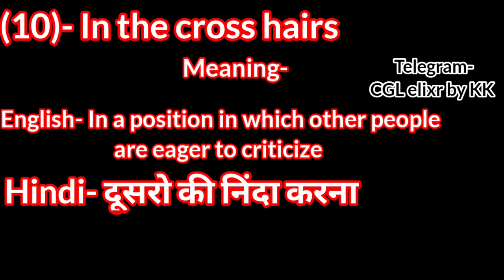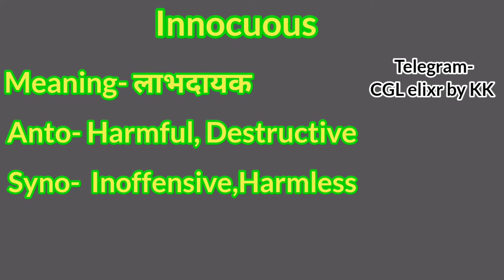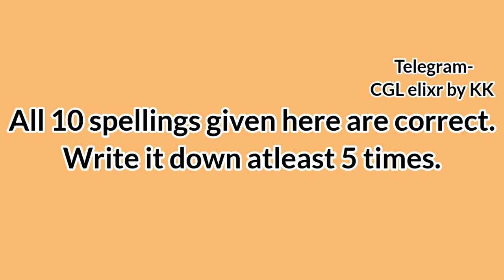Day7|Important Vocab for SSC CGL|CPO|Bank Exam|TCS best Vocab| SSC मे बार बार पूछे जाने वाले Vocab